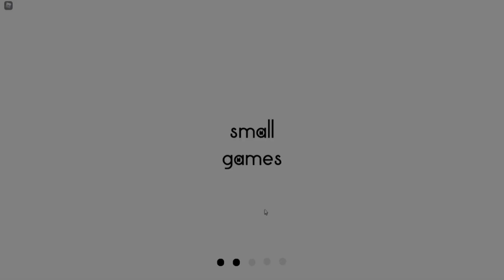PET SIMULATOR Z IS BACK & HOW TO JOIN IT! (Roblox!)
members were able to watch this early 😉

huge floppa
huge Sleipnir
DIGITO Scammer steals from vitamin delicious
FAKE
how to find legendary easter eggs
The Pixel Egg, Spotted Pixel Egg, and Rainbow Pixel Egg!
Pixel Pets including the Huge Pixel Cat
void update
huge festive santa cat
bling hoverboard
how to get cat hoverboard meow
sleigh hoverboard
vip hoverboard
alien chest
trade plaza
steampunk
DARK MATTER
big maskot
grumpy cat nyan cat
tech world
Mythical Rarity
super rare pets
HAUNTED ISLAND
mushroom king
duping
ancient island
robux exclusive pets
Enchantments
pet enchants
Enchanted forest
Fantasy World
Enchanted pets
digito pet sim x dgito